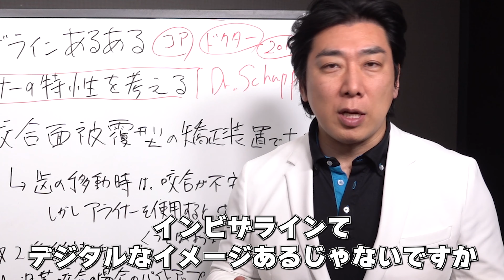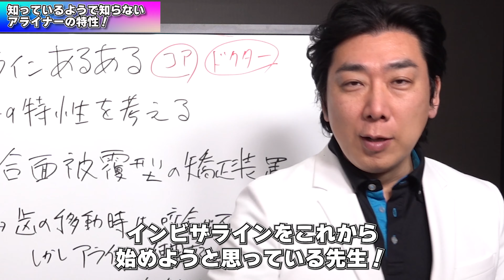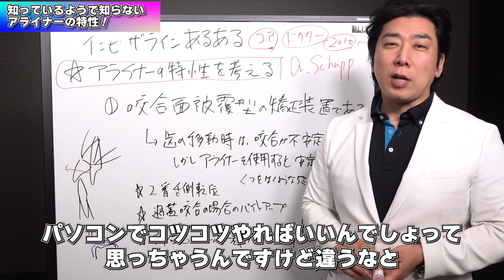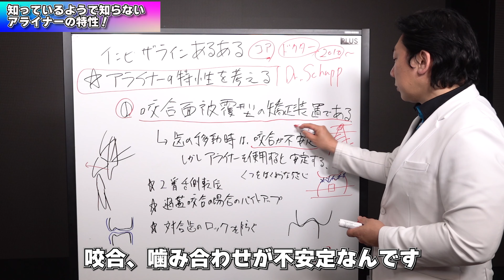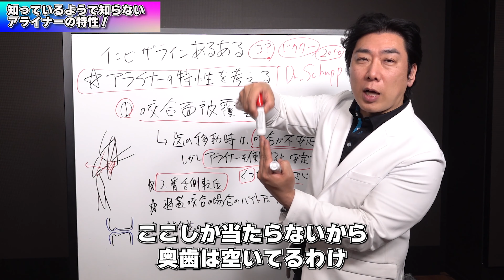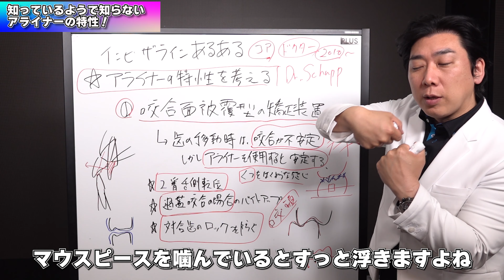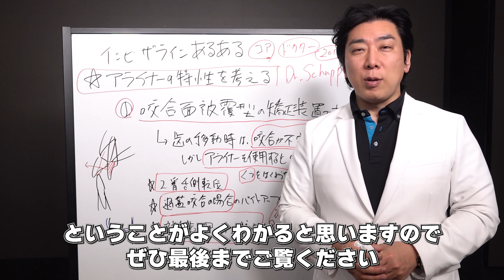インビザラインの特性を考えたらこう変わる！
▶︎尾島先生の新しい2022年Ver. の6回コース

＊Dr.Schuppの「アライナー矯正治療」に基づいて進められるコースです

▶︎銀座さくら矯正歯科の無料矯正相談を受付中

新人歯科医師研修プログラム2022を募集開始します！
受付期間延長：2021年12月15日〜2022年3月15日まで
対象：2022年4月から研修医になる歯科医師

診療後に自宅で学べる『夜間オンラインコース』20:00〜23:00 の3時間x12回やデジタルプランニングコース、スタッフセミナーなど様々ございます。

ソーシャルディスタンスの元、現地開催させていただく予定です。

▶︎Dr. Kenji Ojima Instagram